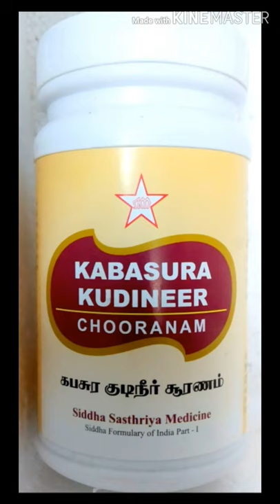கபசுரா குடிநீர் KABASURA KUDINEER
கபசுர குடிநீர் என்பது கபம் சம்பந்தமான அதாவது சளி, இருமல், மூக்கடைப்பு உள்ளிட்ட பிரச்னைகளை கட்டுப்படுத்துவதற்குக் கொடுக்கப்படும் ஒரு கஷாயம். இந்த கஷாயத்தில் சுக்கு, திப்பிலி, இலவங்கம், ஆடாதொடை,வட்டத்திருப்பி வேர், நில வேம்பு உள்ளிட்ட 15 வகையான மூலிகைகள் சேர்க்கப்படுகின்றன.

காய்ச்சல், சளி, இருமல், தும்மல், முக்கடைப்பு, மூக்கில் இருந்து நீா் வடிதல் போன்ற பிரச்சனைகளுக்கு இந்த கபசுர குடிநீர் நல்ல பலனை தரும்.

“Kaba Sura Kudineer” is one of the best Siddha Medicine recommended for any virus infection, cold, fever, cough etc., it gives excellent immunity power to the human body.

Ingredients – மூலப்பொருட்கள் :
zingiber officinale Rz- சுக்கு
Piper longum Dr.Fr. -திப்பிலி
Syzygium aromaticum St.Bk- இலவங்கம்
Tragia involucrate Rt.- சிறுகளின்கோரி வேர்
Anacyclus pyrethrum Rt.  – அக்கிரகாரம்
Hygrophilla auriculata Rt.- முள்ளி வேர்
Terminalia chebula Fr.R – கடுக்காய்
Adathoda vasica Lf.  – அடாதோடை இலை
Coleus amboinicus Lf  – கற்பூரவல்லி இலை
Saussurea lappa Rt. – கோஷ்டம்
Tinospora cordifolia.St –  சீந்தில் தண்டு
Clerodendron serratum Rt -சிறுதெக்கு
Andrographis paniculata Pl. – நிலவேம்பு  சமூலம்
Cissampelos pareira.Rt – வட்டத்திருப்பி வேர்
Cyperus rotundus Rz.-  கோரை கிழங்கு